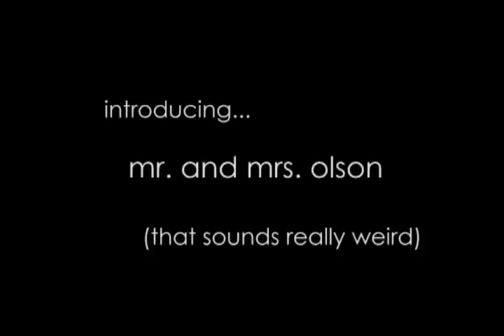Atiu - Cook Islands (Part 3 of 3)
Our trip to the Cook Islands where we visited Aitutaki, Atiu and Rarotonga... plus our wedding on One Foot Island